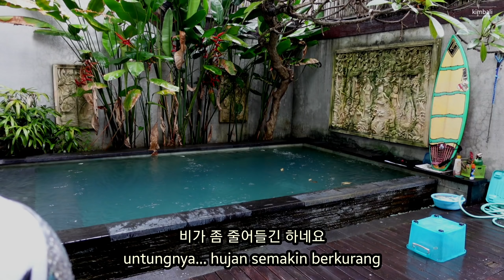Bakso dan Onde" di DoubleSix Beach |발리 로컬이 무조건 추천하는 현지음식!